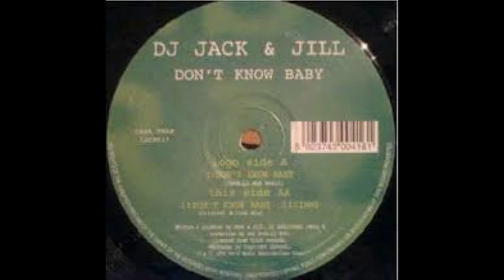DJ Jack & Jill - Don't Know Baby (Anthill Mob Remix)